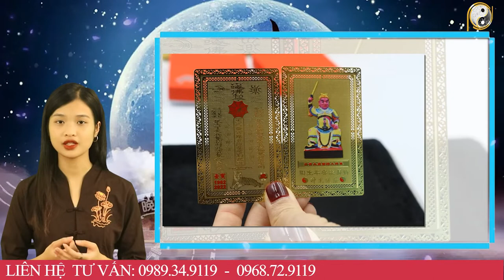Tử Vi Trọn Đời Năm 2023 Ất Tỵ 1965 Nữ Mạng Đổi Đời Giàu Có Tiền Tiêu 5 Đời Không Hết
01. Linh phù giải hạn
02. Hồ lô hóa giải Ngũ Hoàng
03. Mai Hoa Phú Quý
04. Gương bát quái tinh cầu
05. Kim bài thái tuế 2023
06. Vòng tam hợp Dần Ngọ Tuất
07. Vòng tam hợp Thân Tý Thìn
08. Vòng tam hợp Hợi Mão Mùi
09. Vòng Tam Hợp Tỵ Dậu Sửu
10. Bát bảo tâm kinh
11. Minh Quang pháp bảo cầu
12. Minh Quang pháp bảo lục giác
13. Tỳ Hưu Lộc Tài (Đồng)
14. Tỳ Hưu Khai Vận ( Bạch Ngọc)
15. Bách Niên Tụ Tài ( tụ tài lộc)
16. Song long ngọc ấn ( ấn thăng quan)
17. Kim bài ngũ Lộ Thần Tài
18. Hồ lô bình an ( treo xe)
19. Móc khóa văn xương
20. Ống bút văn xương gỗ đào
21. Bút văn xương gỗ đào
22. Bút văn xương gỗ đào nhỏ
23. Hoa mai kim tiền ( mạ vàng )
24. Các vật phẩm phong thủy khác